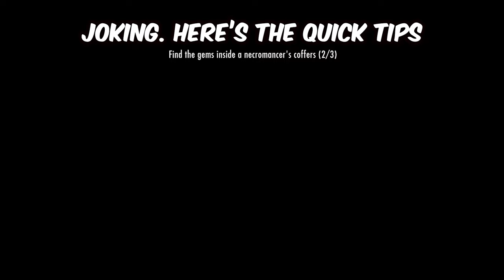Skyrim Anniversary Edition: Become Vampire First Before You Making any Builds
Hello Guys, If you search a new playstyle, you've come to the right place xD. This the combination between Vampire+necromage build, but more OP and appealing to watch.

CHAPTERS
0:00 Intro
0:24 Explaining
0:59 Advantages
1:22 Step 1. Double Necromage
03:52 Step 2. Become Vampire
05:08 Showcasing Build
07:28 Disadvantages and to Overcome
08:18 Outro